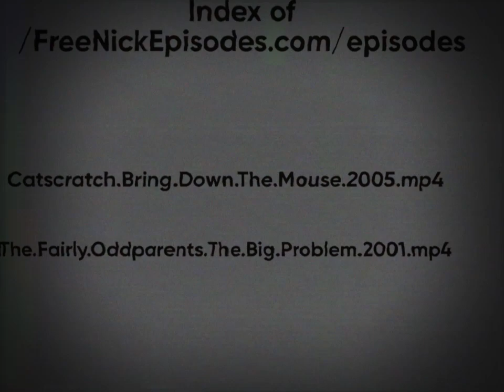(Creepypasta) FreeNickEpisodes.com (by DIZZYGAMER)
Credit: @DizzyGamerOfficial and ToolBaz

Sound FX from:
Chosic
Disney Wiki
FindSounds
FreeSFX
Freesound
SoundBible
Sounddogs
Soundeffects Wiki
Sound Ideas
Sound Image
Storyblocks
The Sounds Resource
Videvo